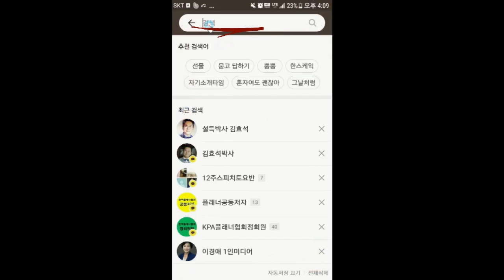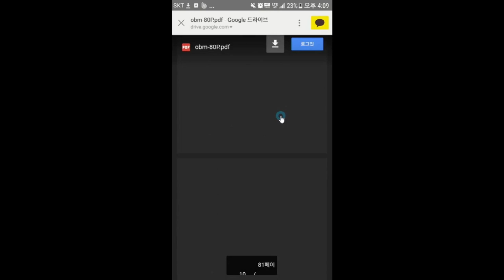브랜드를 확실하게 각인시키는 방법은 - 김효석 박사의 즉문즉설(참여문의: 카톡 '김효석박사')